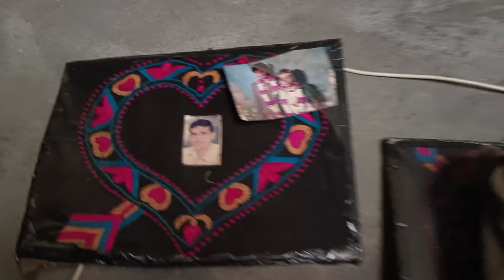પક્ષીઓનું ઘર 🏠|| A house of birds || સંસ્કાર ધામ || Sanskaar Dhaam || Village Life Vlogs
મિત્રો આ ચેનલ પર તમને અવનવા Vlogs જોવા મળશે જેમ કે કોમેડી ટાઇપ Vlogs સારા સારા લોકેશન ના Vlogs મંદિરો ના Vlogs કપલ Vlogs .
બીજા ઘણા પ્રકાર ના વિડિયો જોવા મળશે છે

વિડિયો જોવા બદલ ધન્યવાદ 🙏🙏🙏

વિડિયો અપલોડ ટાઈમ : 12AM બપોરે 😊